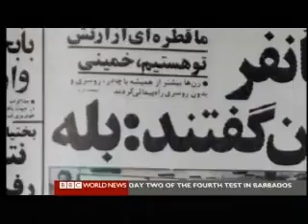Iranian Revolution 1979 Fall of a Shah 9 of 10 - BBC Documentary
February 2009 marks the 30th anniversary of Ayatollah Khomeini's return to Tehran and the overthrowing of the Shah. Throughout the month, BBC World News will have news and documentary coverage assessing the impact of the revolution on modern day Iran and its relations with the rest of the world.

A Taste Of Iran
In a new four-part series the BBC's Iranian Affairs Analyst Sadeq Saba travels around his home country to get a taste of today's Iran -- its land, its people, and above all, its cuisine.

Fall of a Shah
This two-part series examines the seismic events that led to the fall of a Shah. Presented by World News Today presenter Mishal Husain, this programme uses BBC News and documentary archive to look back on the reign of the Shah and explore how both he and the West underestimated the power of religion in Iran.